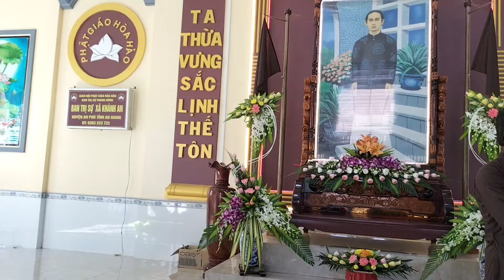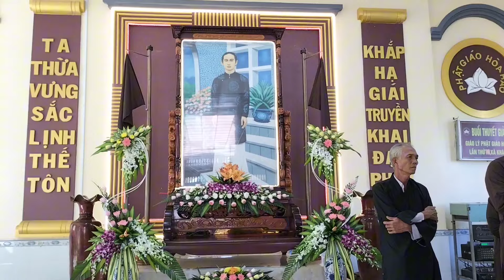BUỔI thuyết giảng GLPGHH Chùa AN HÒA tự B Khánh An huyện An Phú AG.28/9/24/AL NIÊN GIÁP THÌN